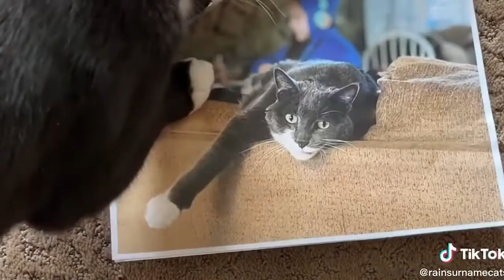Funniest Animals Videos2022 😂👉Funny Cats Videos🐱 Funny Dogs🐶 Videos😂❤️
Dear people, I opened a new channel on youtube and started to produce content, can you support me :)

hello yes we are here with a video where you try to laugh